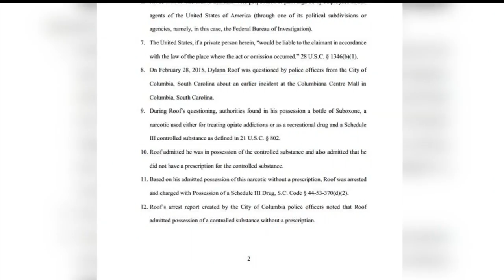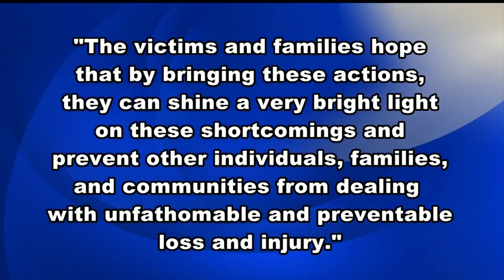Families of Emanuel AME Church Shooting victims suing federal government